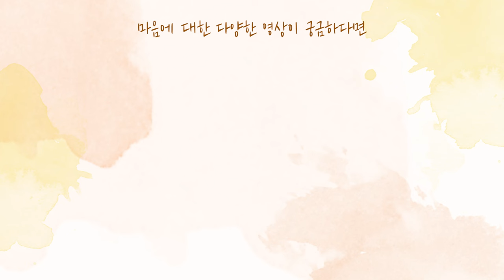[사랑세션💓] 저 좀 책임져 주세요